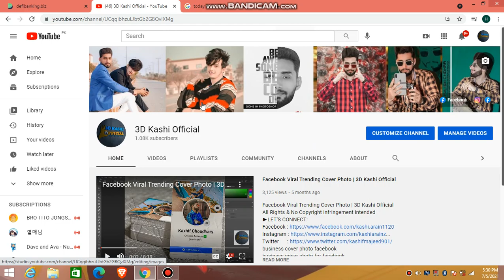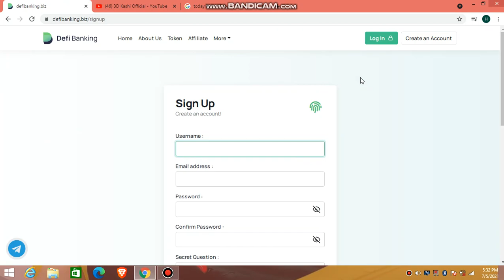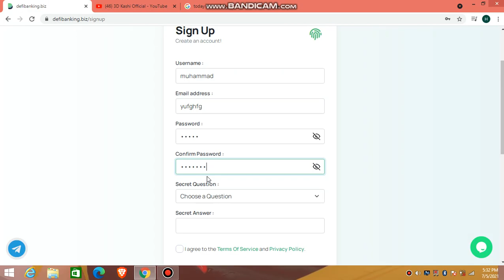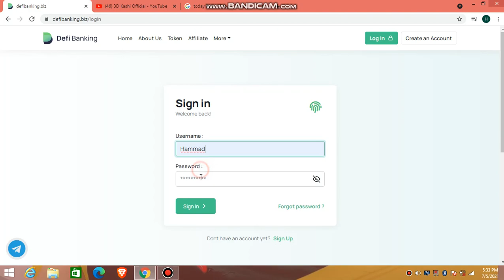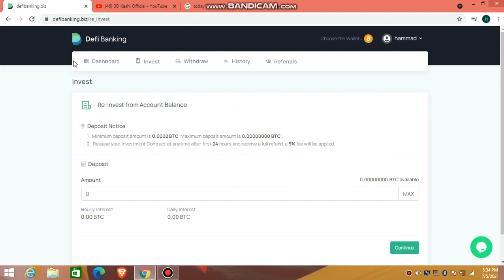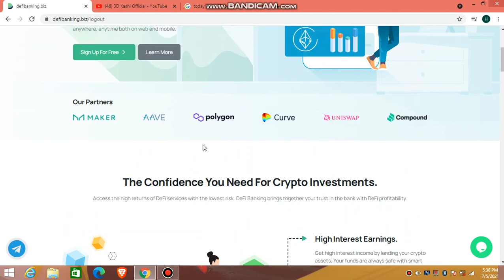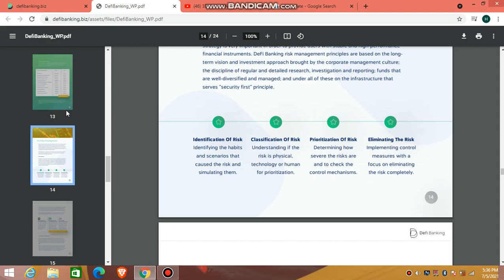new earning project || best way to earn money at home || DEFI BANKING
eth
0x7C8477db74A11D0e69A314089C2a3160E1AdA1A2